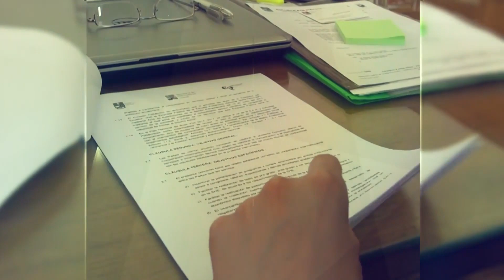35 años vigilando peligros sísmicos y volcánicos en el Ecuador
El Instituto Geofísico de la Escuela Politécnica Nacional celebró su aniversario número 35 a través de un evento conmemorativo realizado el día miércoles 8 de agosto. A esta actividad asistieron autoridades nacionales, representantes de instituciones internacionales y público en general.